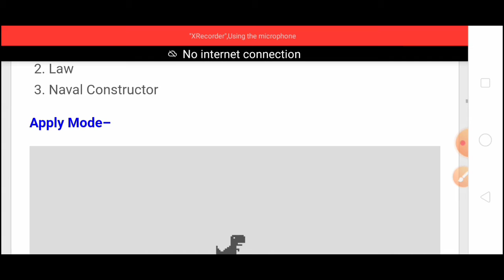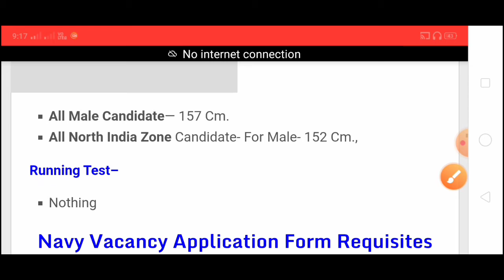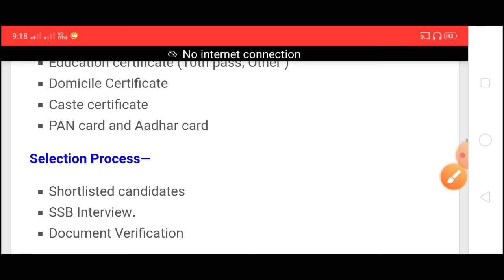indian Navy Sailors Recruitment 2021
Join Indian Navy | Indian Navy
Recruitment 2021 Apply Online |
10th Pass Vacancy | Full Details
Indian Navy Recruitment 2021
Apply Online | Indian Navy
Vacancy 2021 | 10th, 12th Pass |
Govt Jobs